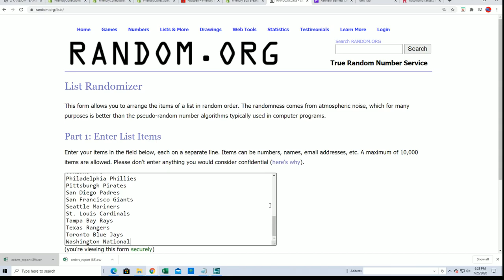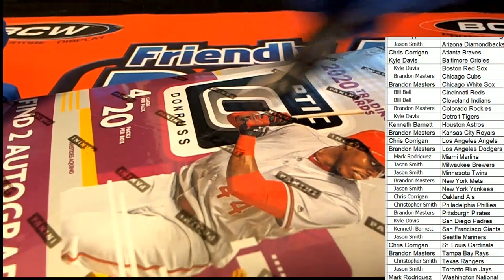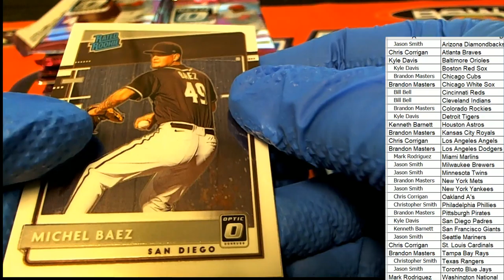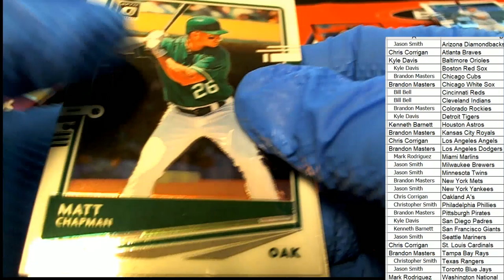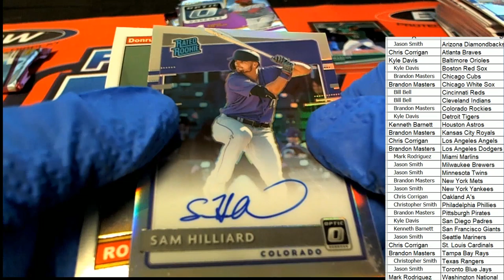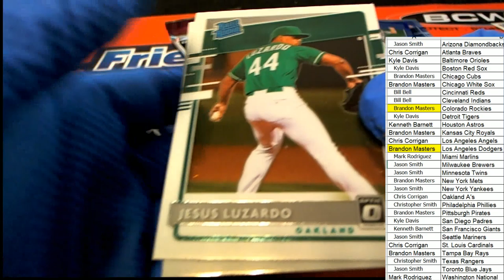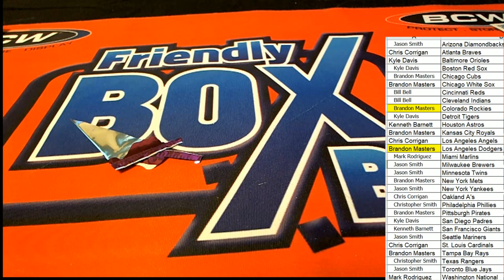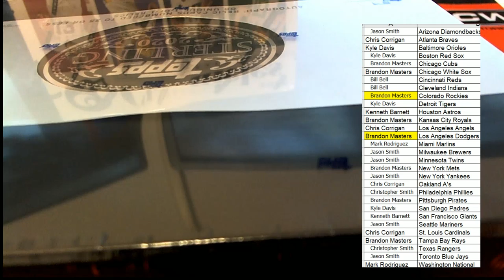2020 Panini Donruss Optic Baseball ID 20PANDONOPBB222